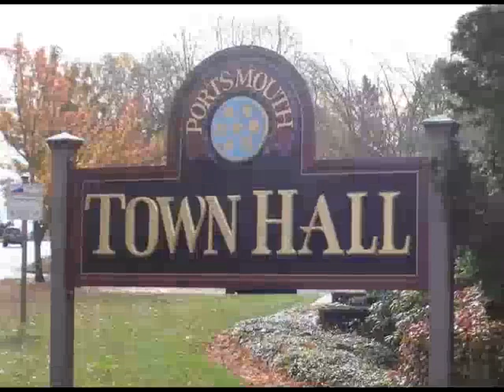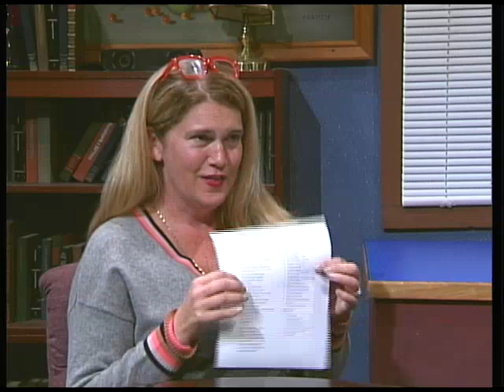Portsmouth This Week 9 20 24 Town Administrator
Series under the auspices of Richard Rainer, Portsmouth, RI Town Administrator. This episode, A discussion with Rich Rainer kicks of the show's 13th season.